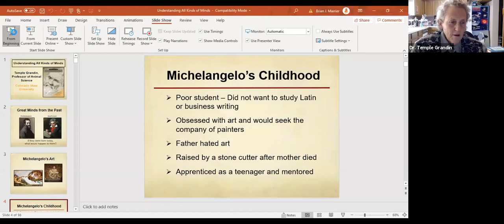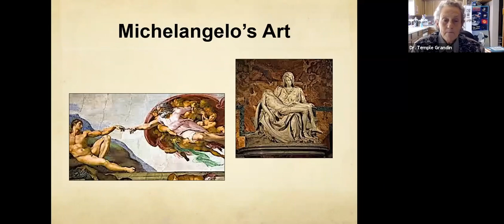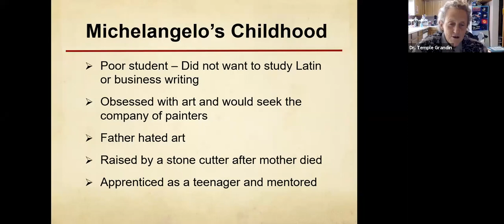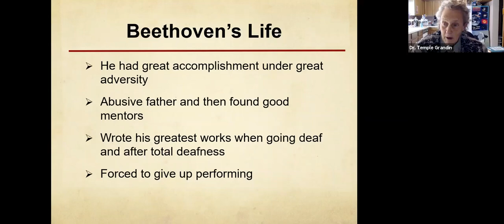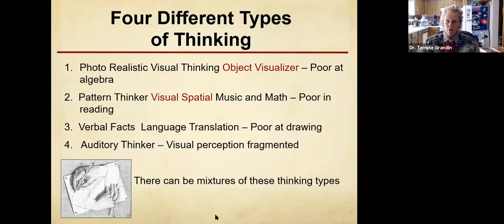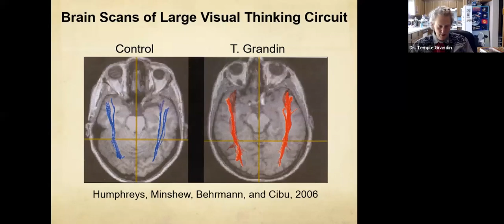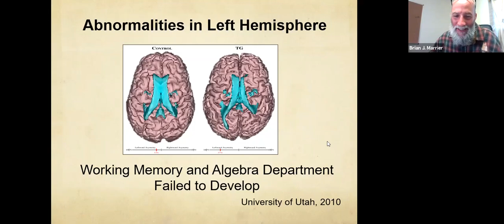AAI's Interview - Dr. Temple Grandin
AAI's interview with Dr. Temple Grandin as part of our 2020 Virtual Summer Series.